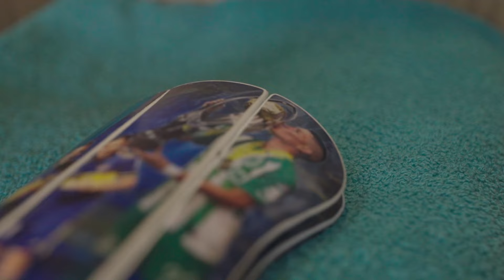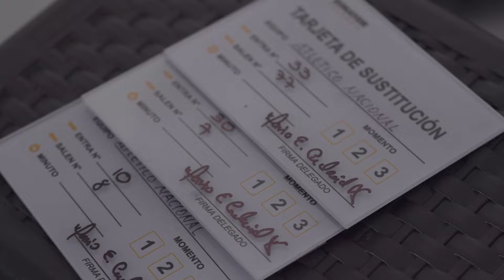EL CAMINO - EP. 6 - Esto apenas empieza - Fecha 3 | 2024 - 2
Así vivimos la tercera fecha de Liga ante Once Caldas, en Manizales.